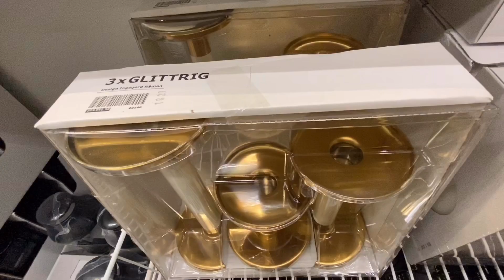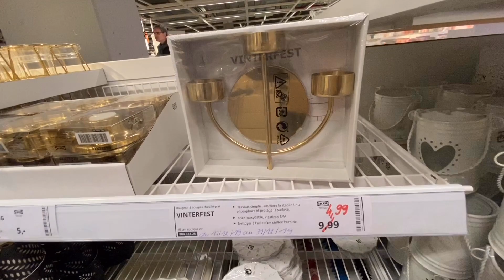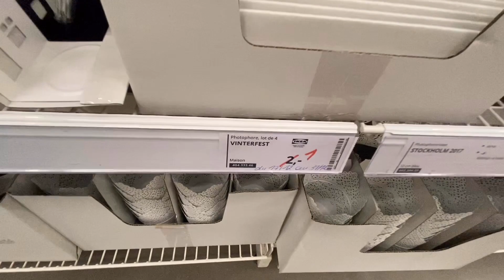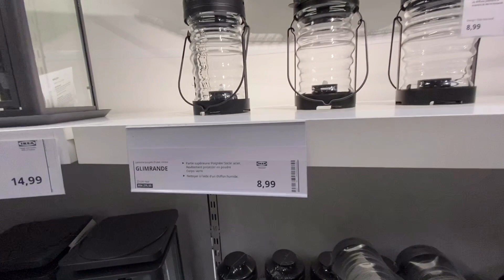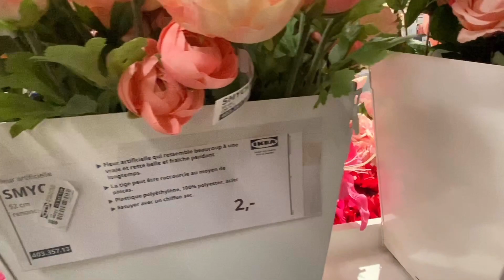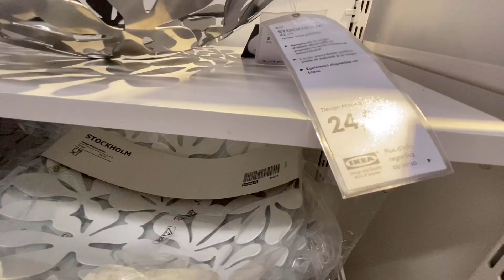ARRIVAGE IKEA DÉCEMBRE 2019 QUE DU BONHEUR 😍😘